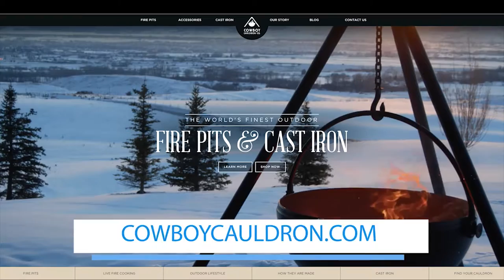Talk365TV_104: UCU's SMALL TALK - Cowboy Cauldron's Mike Bertelsen- TV Segment